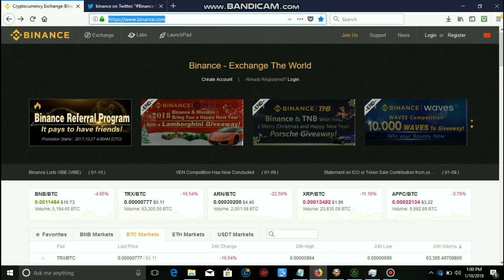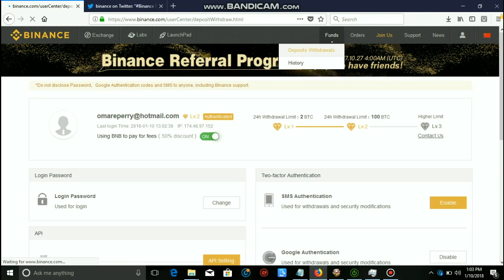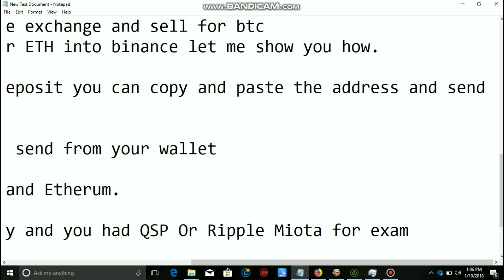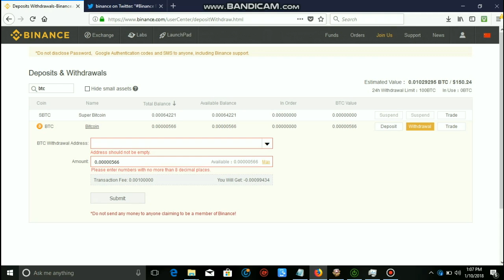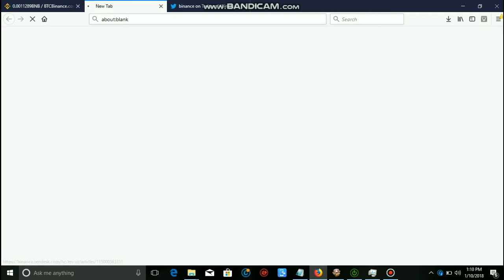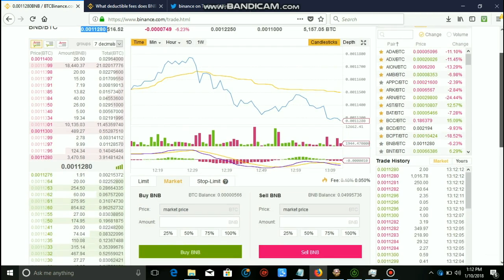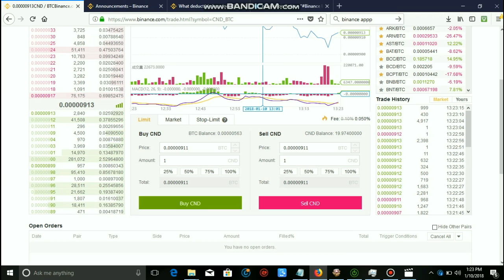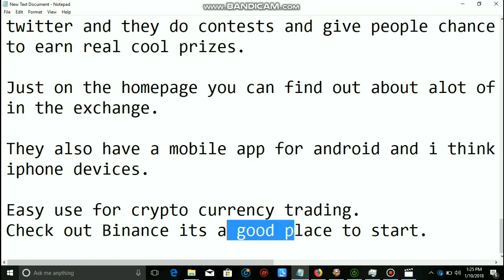How to Register And Use Binance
Thats the website to join binance.